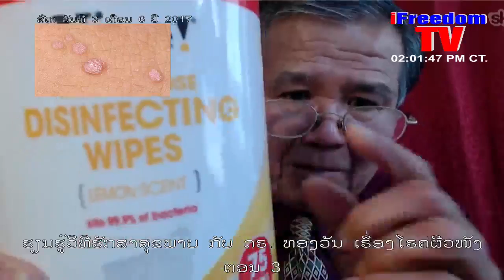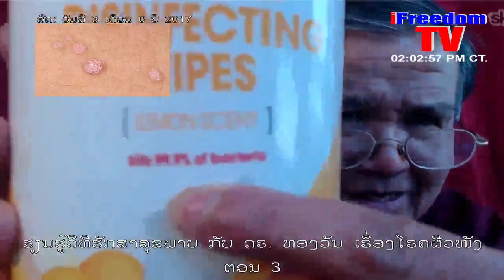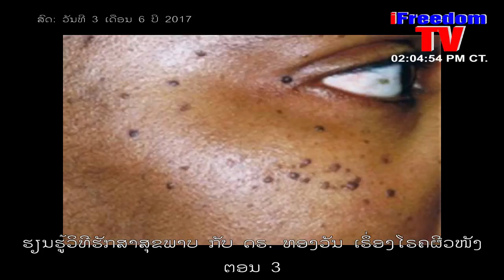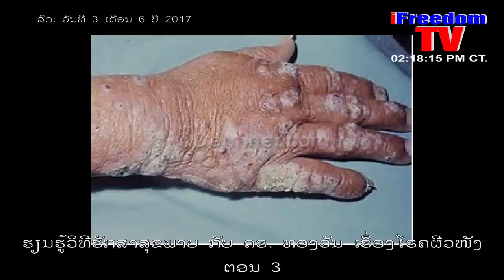ຮຽນຮູ້ວິທີຮັກສາສຸຂພາບ ກັບ ດຣ. ທອງວັນ ເຣຶ່ອງໂຣຄຜີວໜັງ ຕອນ 3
- How To Watch iFreedomTV around the world from Roku Box for FREE: Login your Roku Account -- Click Add channel -- Type code: ifreedomtv -- Click Add Channel to confirm -- Restart Roku Box. That's it. All done.
- iFreedomTV is the Laotian Human Rights TV Broadcasting on Human Rights issues; Especially to Promote Basic Human Rights, Educate Democracy and Covering Human Rights Abuses in Southeast Asia.